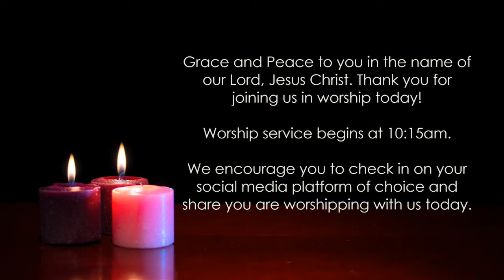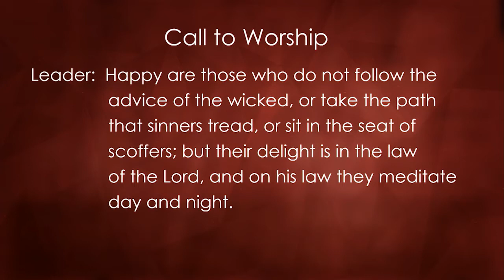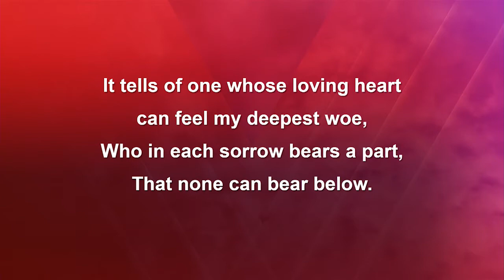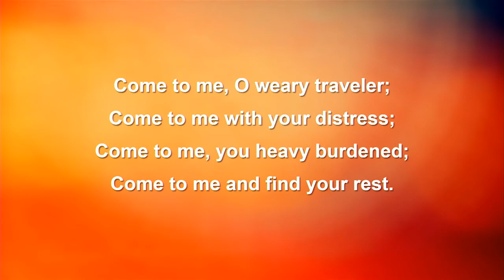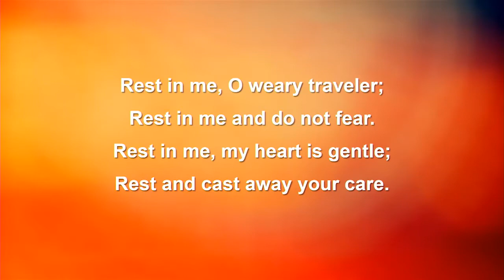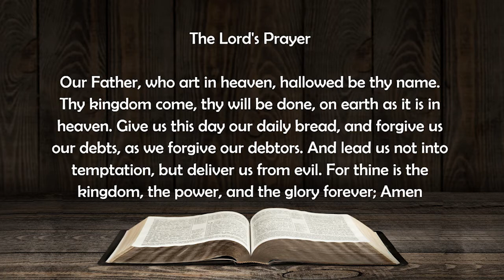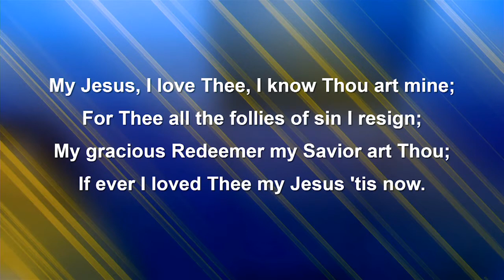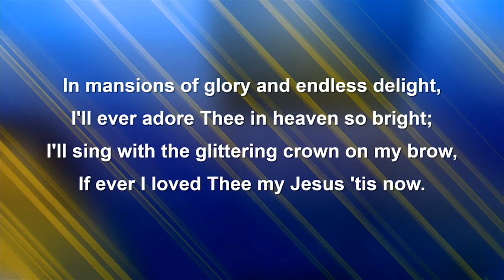Worship Service - February 13, 2022